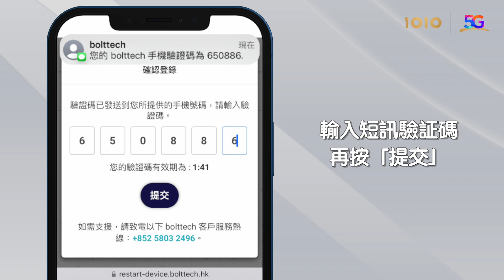1O1O Restart服務 登記新裝置步驟